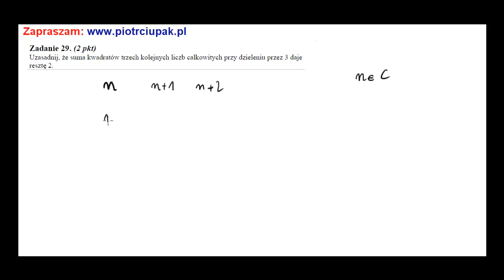Uzasadnij, że suma kwadratów trzech kolejnych liczb całkowitych przy dzieleniu przez 3 daje